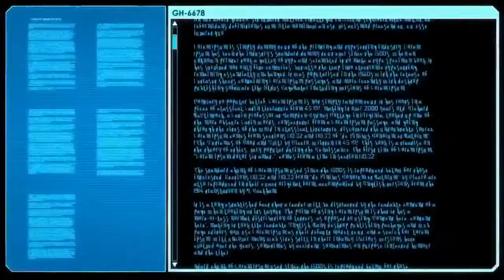06_Ironman Play Through - XCOM 2 Vanilla - Op Manic Shroud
My Ironman Playthrough of XCOM 2 in Vanilla no Mods